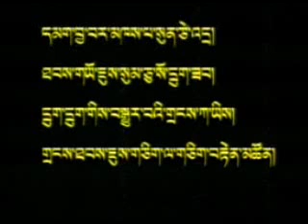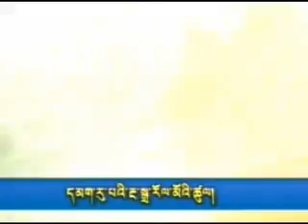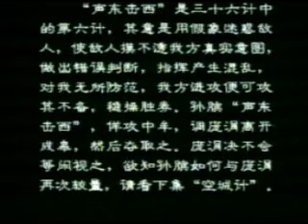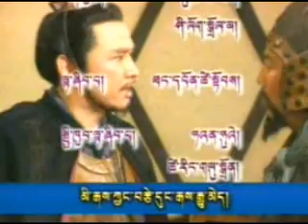༡༥༽ སཱུ་ཙེའི་དམག་གི་ཐབས་ཇུས་སོ་དྲུག། 孙子兵法15